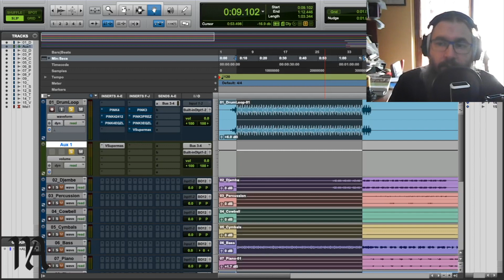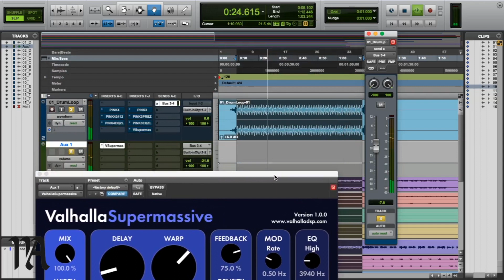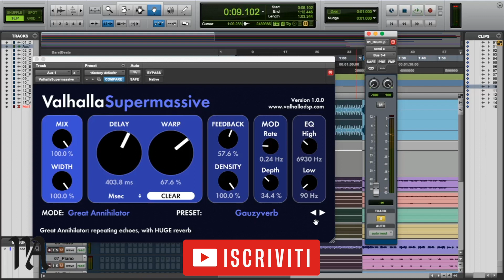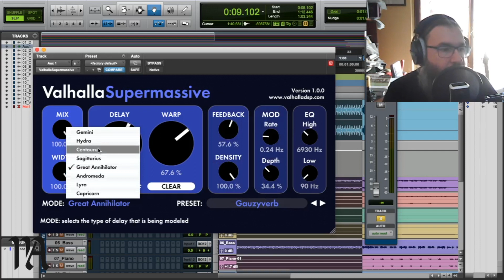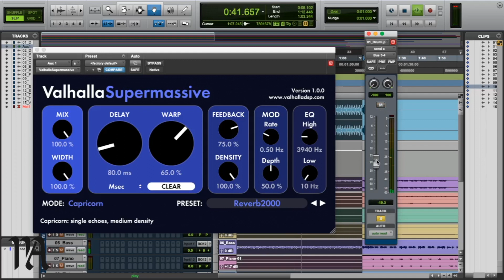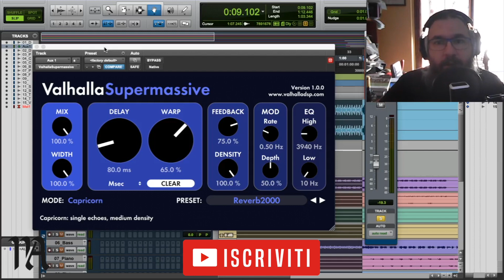Valhalla Supermassive il riverbero per tutti, ma proprio tutti !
La @ValhallaDSP  è un'azienda che sviluppa deli plug in molto interessanti e sopratutto non invasivi per il nostro pc o mac.
Hanno da poco lanciato questo Riverbero completamente GRATIS !
Io non mi sono lasciato scappare l'occasione di scaricarlo e provarlo !

Come ?

Strumentazione utilizzata :

Microfono - Lewitt LCT 240 Pro :

Scheda Audio - SSL2 :

Monitor : Eve Audio SC2'3 :